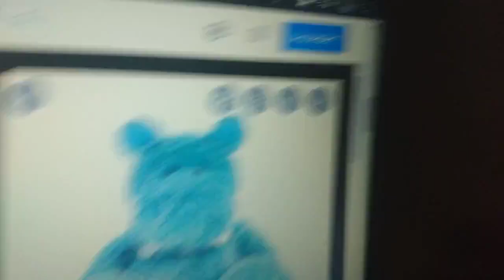THE Animals Superhero 2023 Teaser Trailer MOVIE sony pictures animation